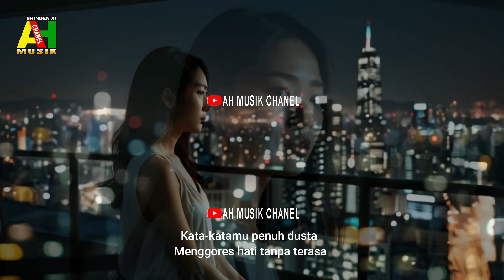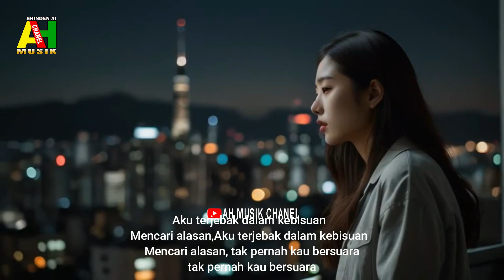MENANGIS TANPA AIR MATA - Shinden Ai II Slowrock Terbaru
Terimakasih buat semua para rekan atas support nya.semoga karya sederhana ini dapat menghibur dan di terima di hati pecinta lagu slowrock melayu.